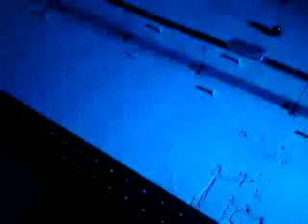Tanya Pemberton - Hoodoos OM 2016-03-08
Matthews Yard - Croydon

Set List (Spoken word):

00:00 pre-stage chat
00:48 Historical/ Political/ Neurobiological pre-ramble for Life in Bars
03:52 Life in Bars (my take on Bowie's "Life on Mars").
06:09 A Mirror is Coming, and Her Name is Tutti Geburah (aka a permission slip I got from the Pixies saying I can laugh in people's faces - including my own, obvs)
10:02 TP's own Healing/ Cleansing Shamanic Recorder tune. (You're welcome) :D

Tanya
AKA TP Pembabulous
AKA PemboT
AKA